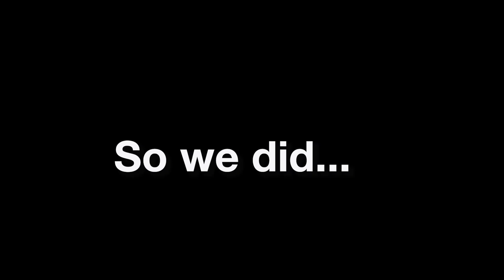Graduation Day at UC Berkeley | Day in the Life of a College Swimmer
Follow a day in my life as a UC Berkeley graduating student-athlete! As a D1 Athlete at UC Berkeley on the Cal Men's Swim Team, it was amazing to finish my college career by graduating from Cal and the Haas School of Business.

If you guys like the day in the life videos, make sure to check out all my others as they give more insight into what my life is like as a D1 Athlete, Student at the Haas School of Business, and more Student-Athlete content at Cal!

Prize Picks (Code: “Millis”)
Deposit Match up to $100

My teammate, Gabe Jett, made all the music for this video so if you guys like this type of music, make sure to give him a follow for other great beats